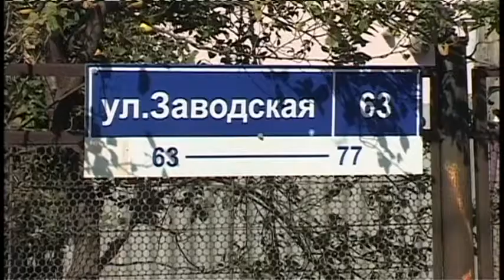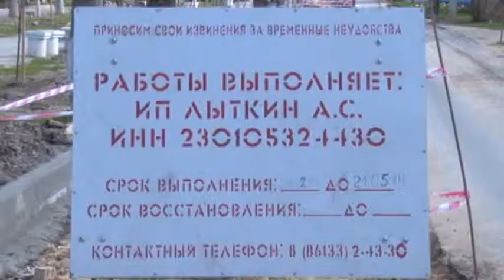В следующем году городские власти и дальше продолжат работы по благоустройству и озеленению Анапы